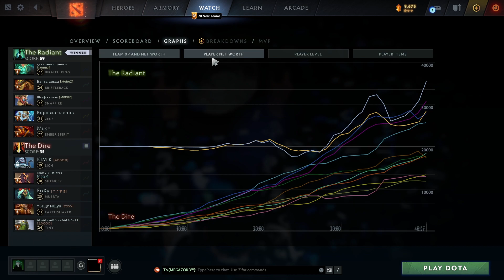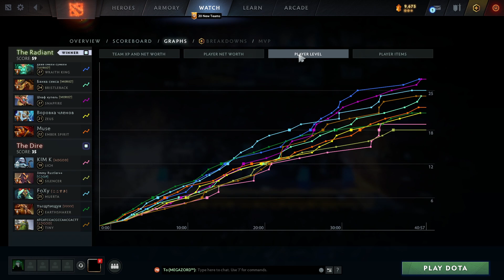Wisdom Gun LIL' SHREDDER + GLAIVES OF WISDOM | Ability Draft